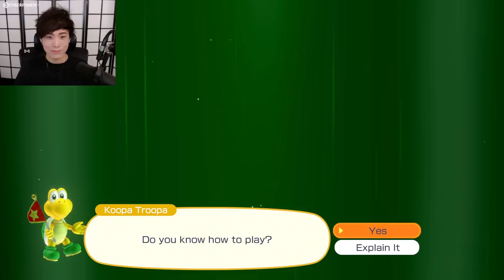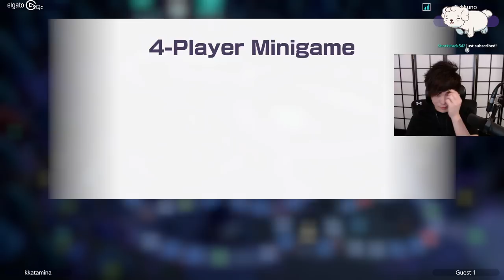"MoBa Gaming" Sykkuno" (Part.1) scuffed random day Mario Party Superstar ^_^ 11|14|21